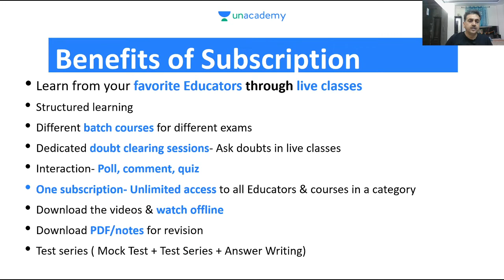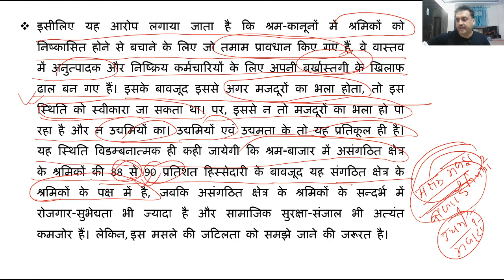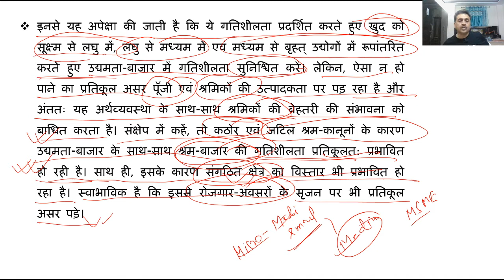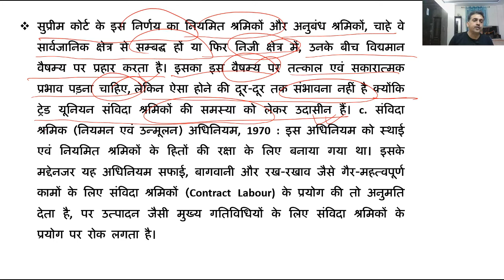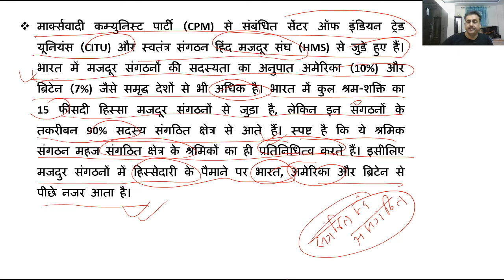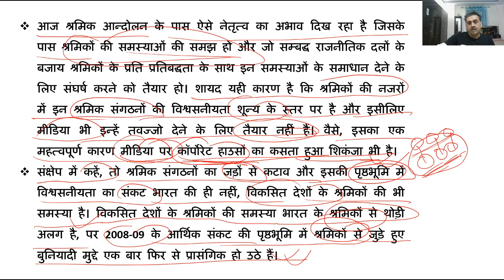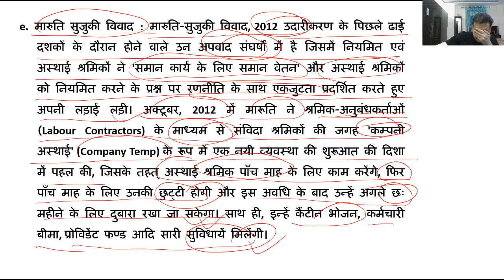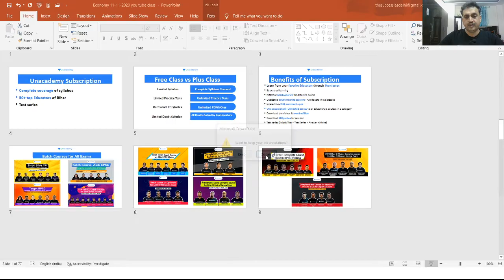Labour Reform | Part - 1 | Economics l BPSC 65th Mains 2020 | Prakash Ranjan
Welcome to Let's Crack Bihar Exams. This is the latest video by Prakash Ranjan. In this video he will be covering the important topic for BPSC 65th Mains Exam. He will also share different strategies, tips, and tricks to clear the exam BPSC Mains.

Prakash Ranjan and more top educators are teaching live on Unacademy Subscription.

Unacademy Subscription Benefits:
1. Learn from your favorite Educator
2. Dedicated DOUBT sessions
3. One Subscription, Unlimited Access
4. Real-time interaction with Educators
5. You can ask doubts in live classes
6. Limited students
7. Download the videos & watch offline